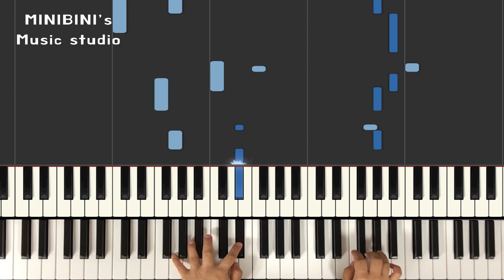ASTRO (아스트로) - By Your Side (너의 뒤에서) 《Piano Tutorial》 ★★★☆☆ [Sheet]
Keyboard : YAMAHA Montage 88
Audio interface : Focusrite Scarlett 6i6
Speaker : JBL LSR305
Laptop : MacBook Pro
Camera : iPhone 8 or Galaxy note 8 (with OSMO Mobile2)